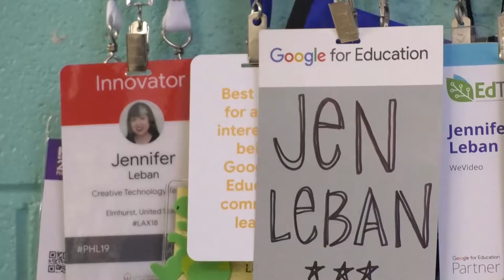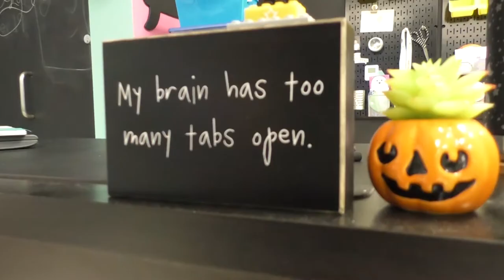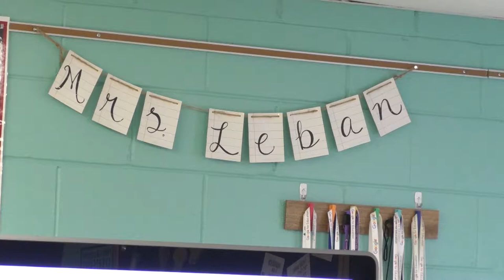District 205 Teacher Jen Leban Nominated for Illinois Teacher of the Year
Jen Leban, Creative Technology Teacher at Sandburg Middle School, is one of ten teachers in Illinois nominated for the 2020 Teacher of the Year Award. The Illinois State Board of Education will honor her in October, where she will find out if she is this year's winner. We are so proud of Jen and thankful for all she does for our students!